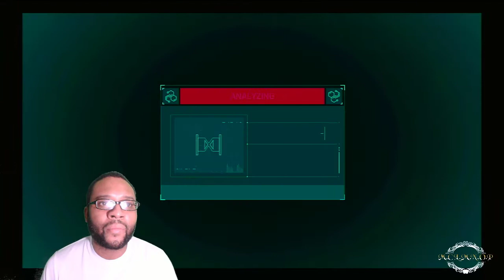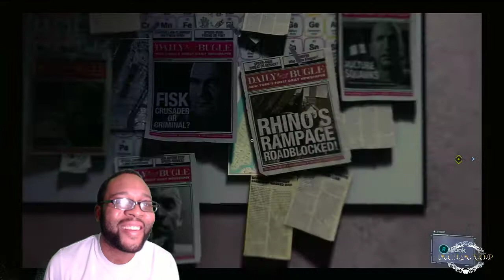Let's Play Spider-Man Part 9: Peter Parker on Acid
Why can't Spider-Man catch a break??? Now Spidey is going head to head with the Sinister Six (Electro/Vulture), dudes flying around in jet packs with bombs and the prisoners roaming the streets are loosing their dang minds! The relationship with Mary Jane seems to be picking up but will it last when she finds out Peter was tripping on Acid?